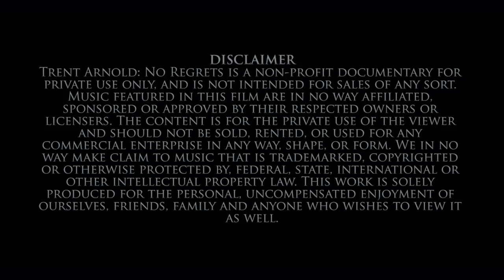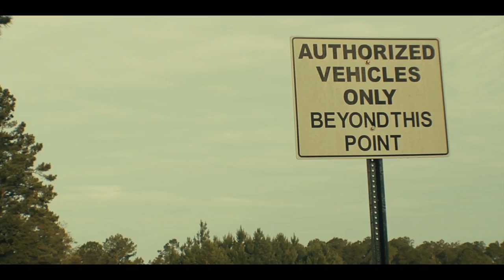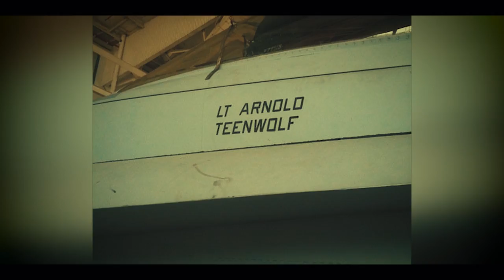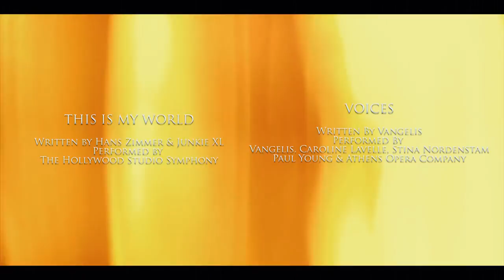Trent Arnold: No Regrets | Full Documentary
Trent Arnold, a former Aviation Electrician turned officer and aircraft pilot reflects on his career spanning over twenty years in this documentary debut from director Paul Amstone.